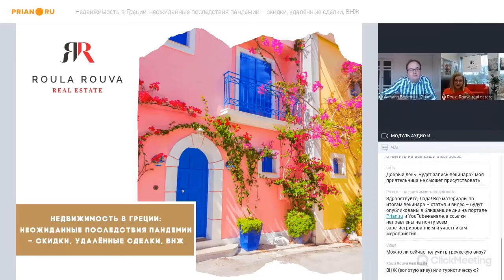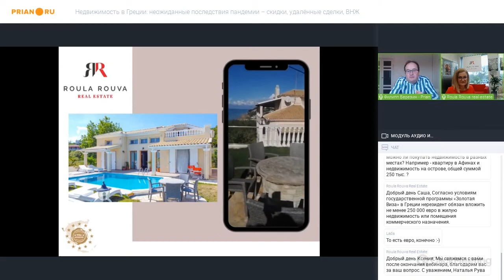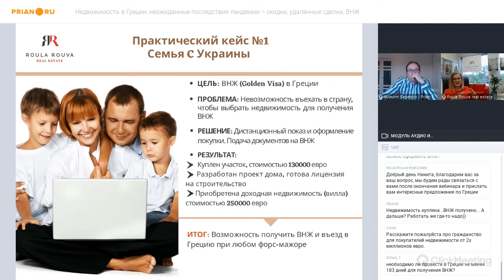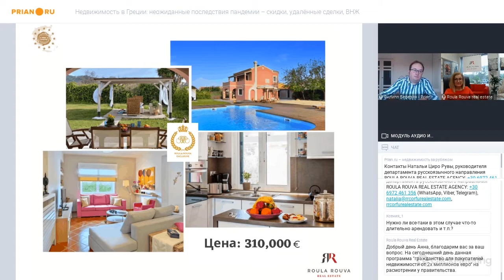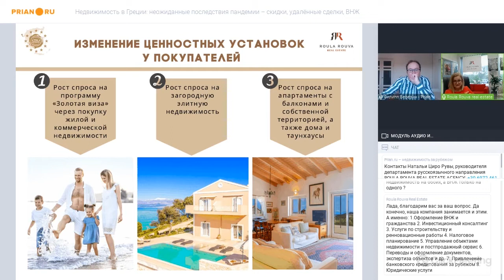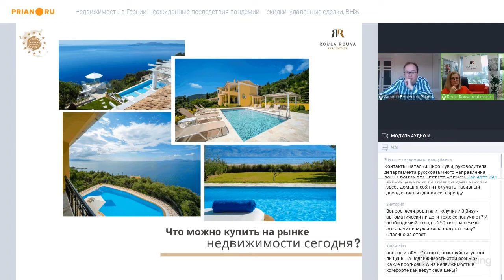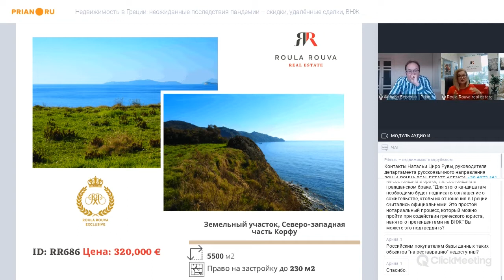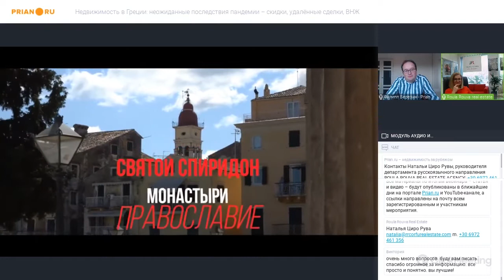Недвижимость Греции сегодня: скидки, удалённые сделки, ВНЖ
Вебинар от 27 октября 2020

Вас интересует недвижимость Греции, вид на жительство в Евросоюзе, жильё на специальных условиях? А может и то, и другое, и третье… Что ж – на вебинаре Prian.ru мы поговорили обо всём.

В Греции сейчас действительно интересно. Наталья Циро Рува – руководитель ROULA ROUVA REAL ESTATE AGENCY – представила предложения и практические схемы – как прямо сейчас покупают недвижимость в Греции и оформляют ВНЖ.